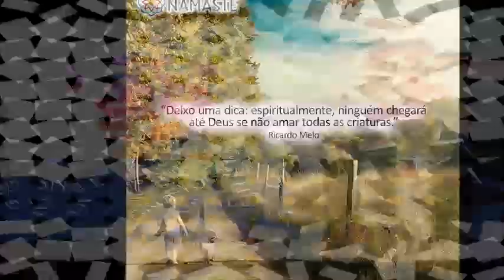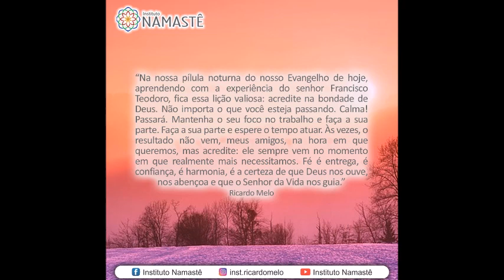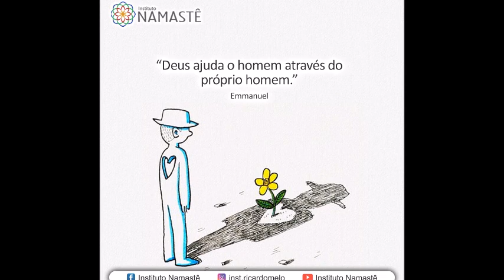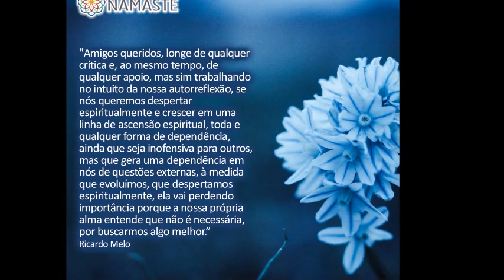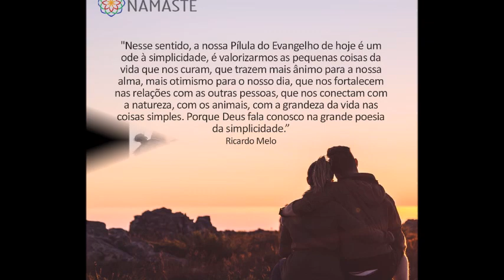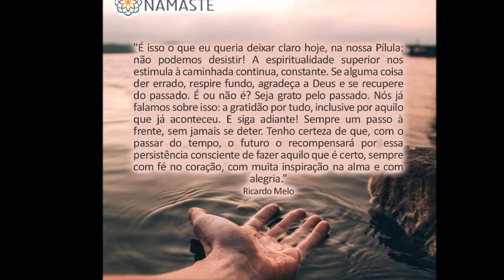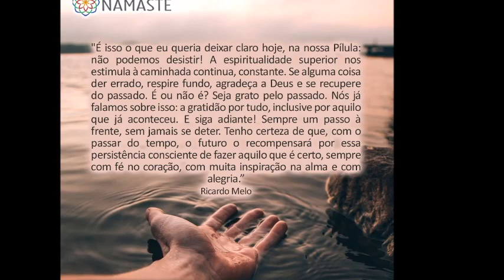Pílulas do Evangelho NOTURNA - Prefiro os animais às pessoas... Isso é errado?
1. Precisa de ajuda? Quer conversar? Clique abaixo e entre no Grupo Whatsapp das Pílulas Fraternas! Tem sempre um coração generoso esperando por você! 🥰

2. Quer receber as Pilulas do Evangelho no Canal Exclusivo do TELEGRAM?